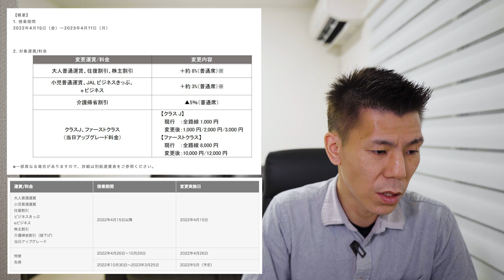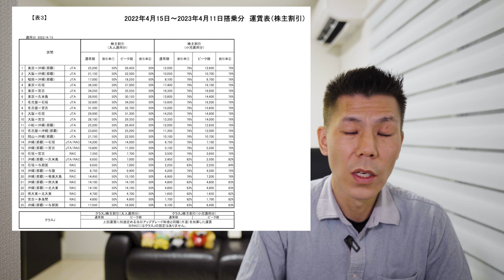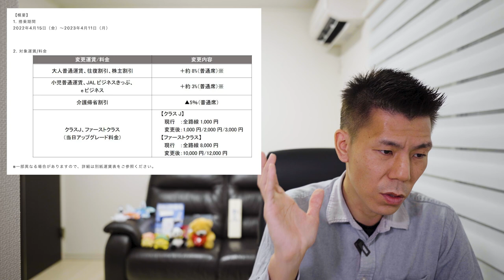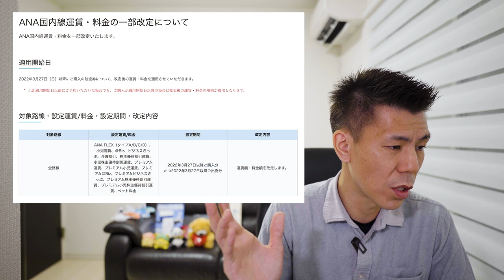【速報】JALグループ、2022年度国内線運賃の一部変更を決定発表について。当日アップグレード料金なども発表されました。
【速報】JALグループ、2022年度国内線運賃の一部変更を決定発表についての解説です。

3ヶ月以内に30万円のカード利用で10,000P
3ヶ月以内に45万円のカード利用で20,000P
6ヶ月以内に75万円のカード利用で25,000P

合計70,000P

3ヶ月以内に30万円のカード利用で30,000P
3ヶ月以内に75万円のカード利用で35,000P
6ヶ月以内に150万円のカード利用で90,000P

合計200,000P😳

番号　00059449

☑️使用機材